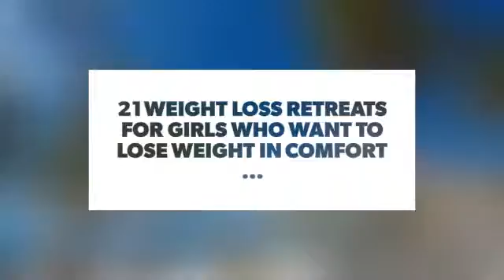21 Weight Loss Retreats for Girls Who Want to Lose Weight in Comfort ...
If you like the idea of a vacation where you focus on losing weight in a beautiful setting you might have been put off by thinking you really don’t want a boot camp experience. You want somewhere that isn’t the intensity of “The Biggest Loser” but that still gets results. You want to be challenged but you still want to feel like you’re on vacation. This list might just have the place for you.

Check also:

8 Weight Loss Cookbooks for Those Who Love to Cook Yet Want to Lose Weight Too ...

7 Best Protein Sources for Women Who Want to Lose Weight ...

Lunch Ideas for Girls Who Want to Start Cutting Calories ...

7 Free Weight Loss Apps to Help You Lose Weight ...

7 Things to Throw Away if You Want to Lose Weight ...